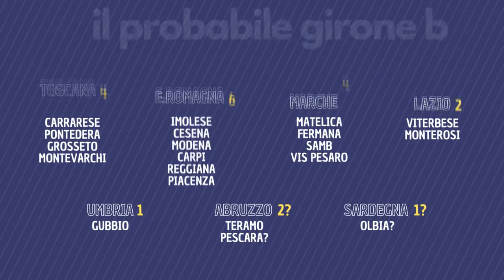Tre rossoblu promosse in C. Inizia il balletto dei gironi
La giornata di ieri ha visto la promozione in Serie C di tre squadre rossoblu: Aquila Montevarchi, Campobasso e Taranto. Nel Girone D manca una tra Aglianese e Fiorenzuola ma iniziano le ipotesi soprattutto in merito alla composizione del Girone centrale. Che dovrebbe vedere il Teramo mentre c’è da attendere per capire se ci sarà anche il Pescara